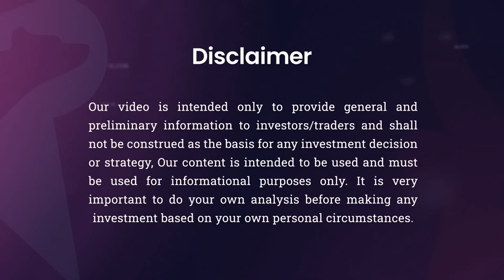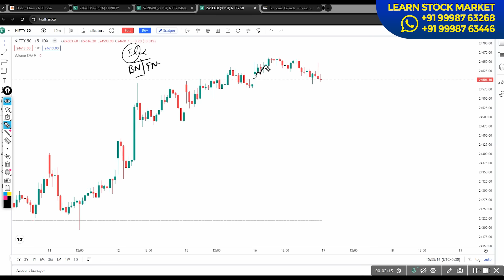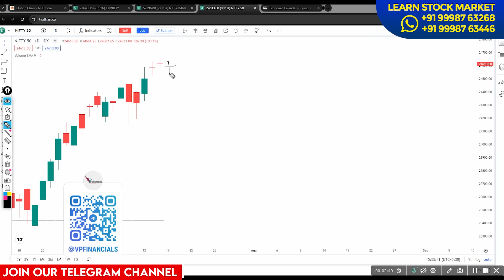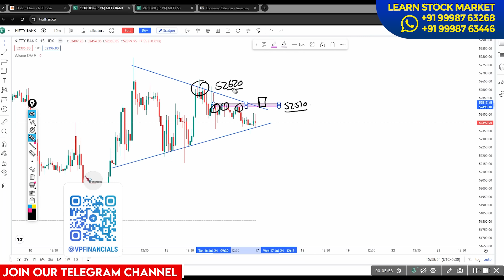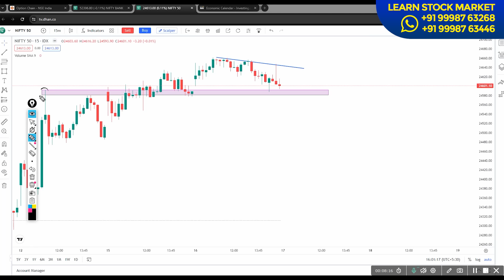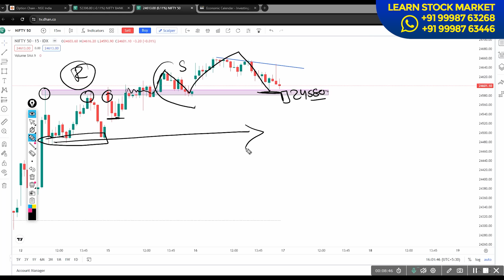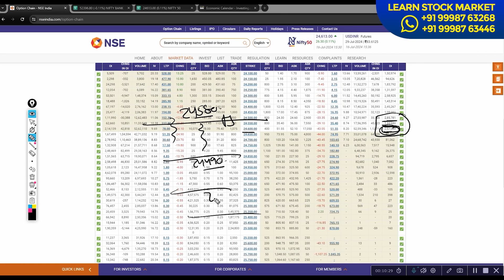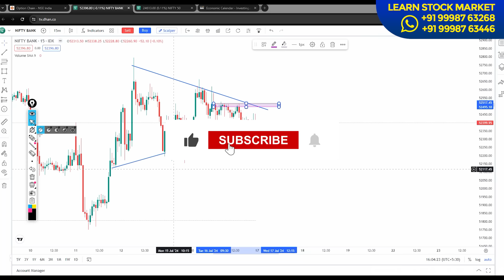Nifty Weekly Expiry Special | Market Analysis | VP Financials